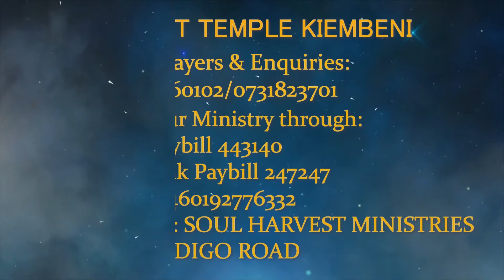MUNGU WA REHEMA // PASTOR JAPHETH KITSAO